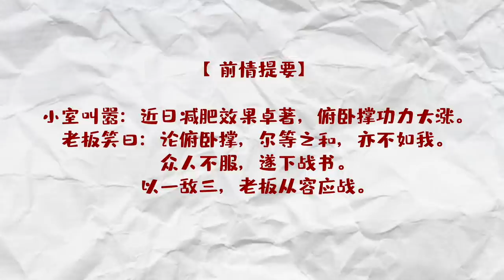【ENG/KOR/JPN SUB】Xiao Zhan Studio:Everyday Xiao Zhan-Happy and Glamorous Zhan Part 3! Will boss win?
【210709 Video】

Xiao Zhan Studio Weibo Updated:

Everyday Xiao Zhan - Happy and Glamorous Zhan Part 3!

1 vs 3, will Boss Xiao Zhan succeed in the challenge?